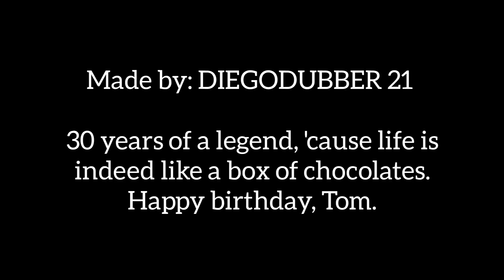THE FORREST GUMP TRIBUTE: HAPPY BIRTHDAY, TOM HANKS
09/07/2024

DIEGODUBBER 21 presenta un nuovo tributo in stile rullino cinematografico dedicato al personaggio di Forrest Gump, il cui film del 1994 oggi compie 30 anni... e al suo attore, Tom Hanks, di cui proprio oggi è il compleanno! La vita è davvero una scatola di cioccolatini...